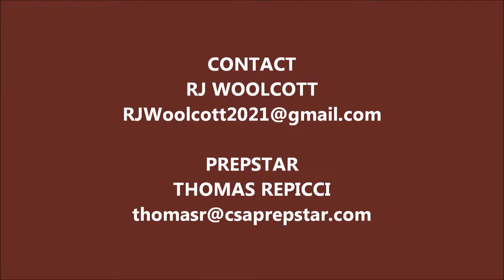2021 C/LS RJ Woolcott - Junior Year Long Snapping Highlights